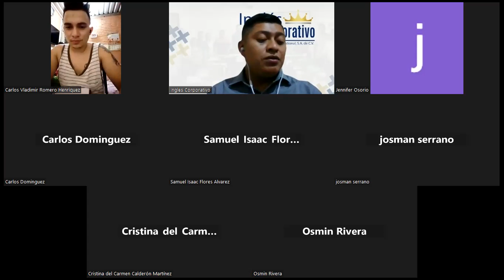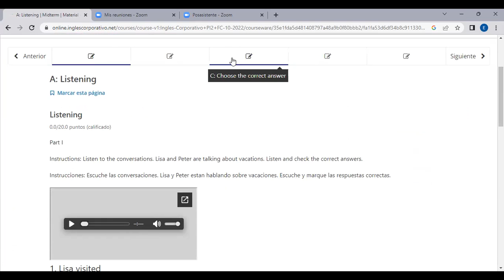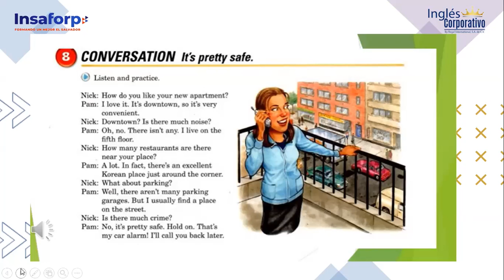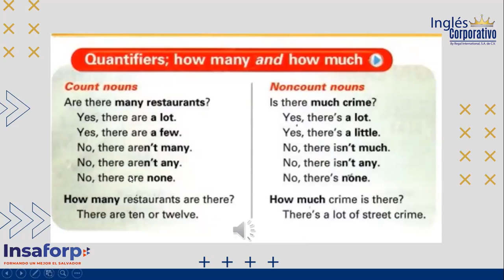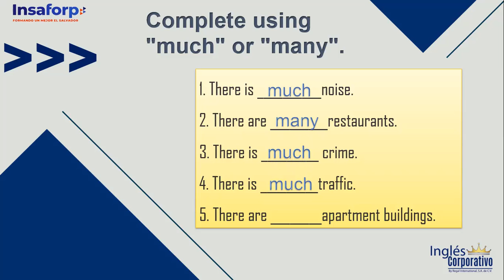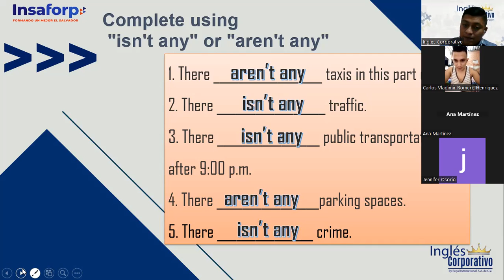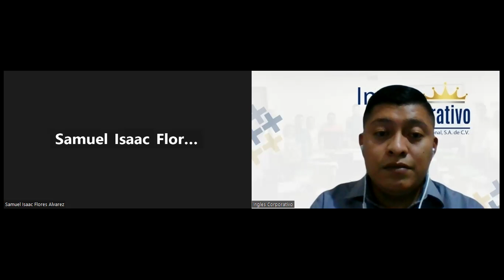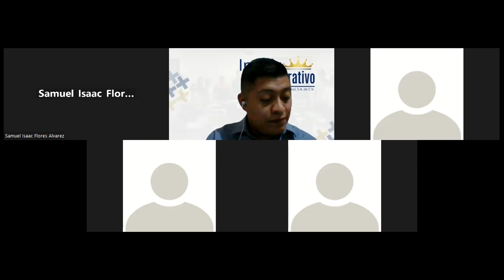Inglés Corporativo-October 18 Class 6- Quantifiers (How many? and How much?